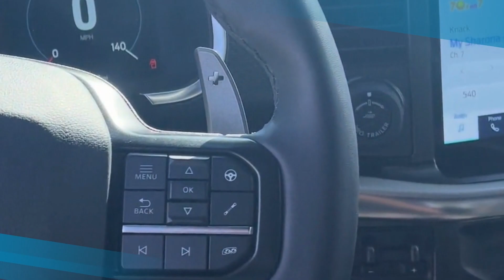2023-04-28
Come to Gosch Ford Hemet for a Stress-Free Car-Buying Experience!